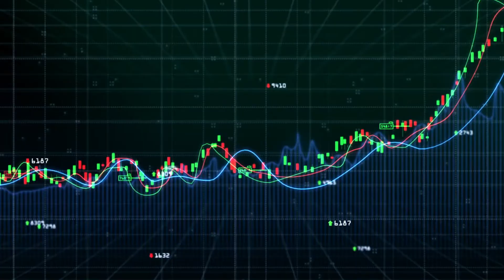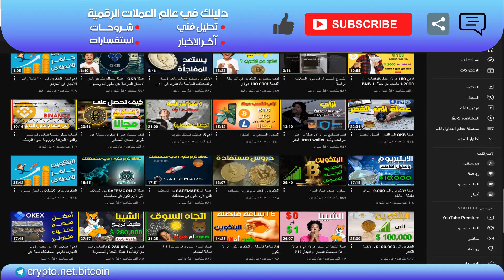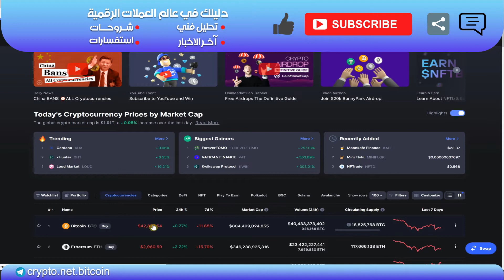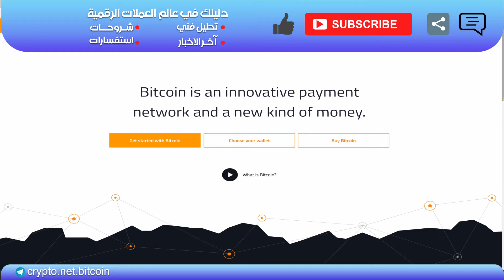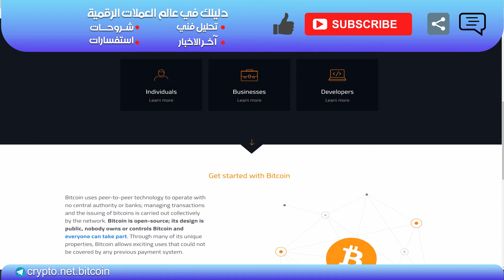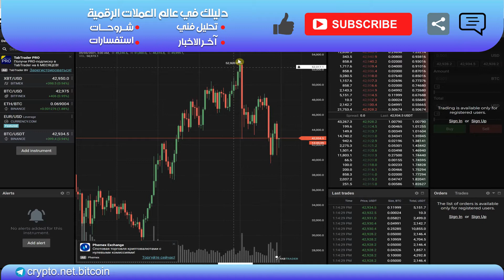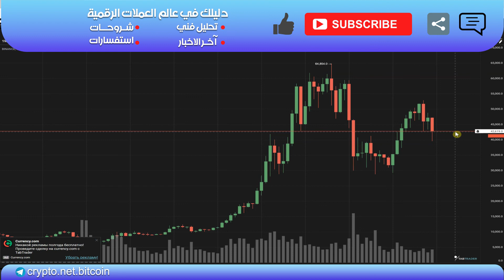الصين والبتكوين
WHAT'S APP

تويتر
انستجرام
crypto.net.bitcoin
الإعلان بالقناة او التواصل